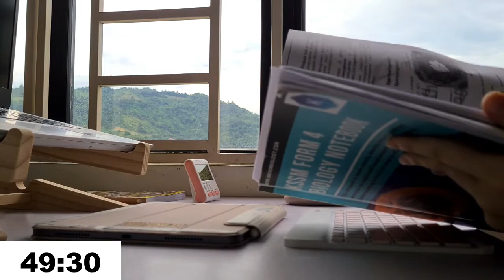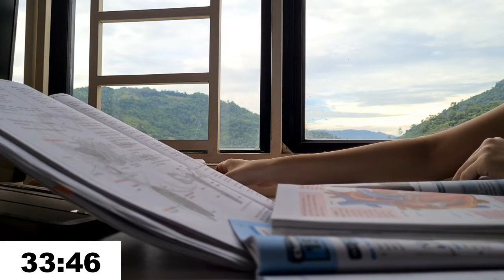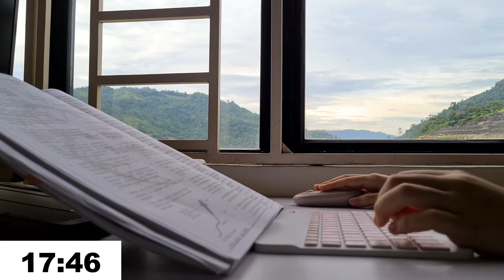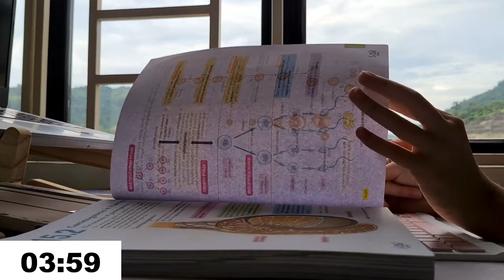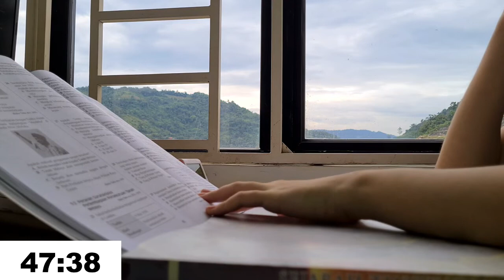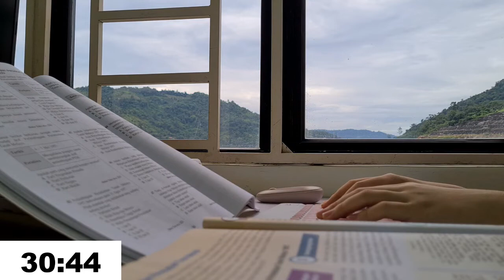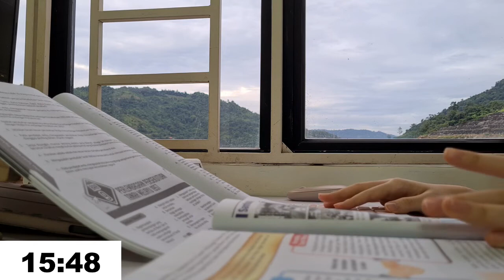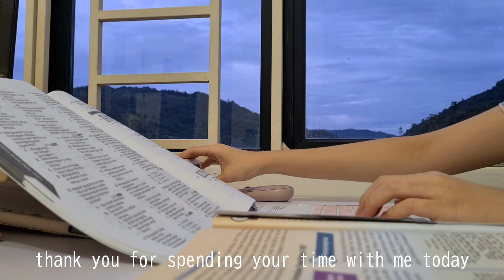☁ 2-hour study with me 🎵lofi 🍅pomodoro50/10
hi study buddies!!! ✨
do you like the view from here? it's cLooOUudyyy today
we're trying a different type of pomodoro (50study10rest). i'm studying biology & history. Honestly, I don't want to study [REPRODUCTION] but I don't have a choice ;-; let's try our best :)

Thank you for spending your time with me💖 & i hope you find these videos helpful😊
NOW prepare your stuff and let’s get studying!! 😤
OR

I’m cecilia, a high school student from🌍. I upload real time《study with me》videos weekly on Friday. Usually I'll use the pomodoro technique (25/5) but it depends on the subject.

🕐timestamps
00:00:00 intro
00:00:39 session 1
00:50:39 break 1
01:00:39 session 2
01:50:39 WE DID IT!!!/outro

Thank you to these amazing artists🙇🏻‍♀️